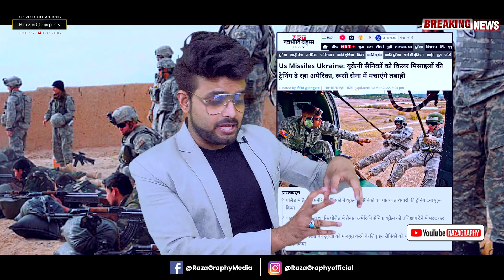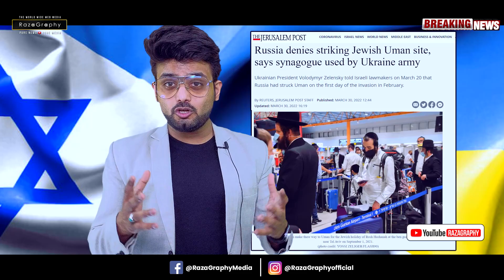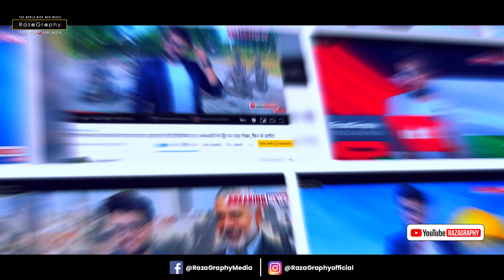रूस के अंदर कर दिया यूक्रेन ने हमला•अब होगा तांडव, पुतिन कि शार्प शूटर गिरफ़्तार•रूस का बड़ा नुक़सान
be infringing.